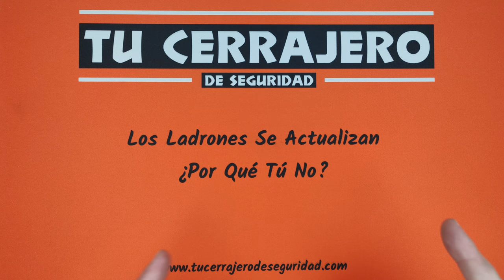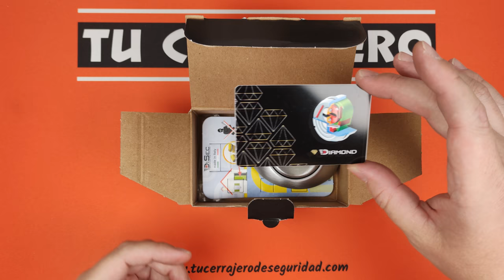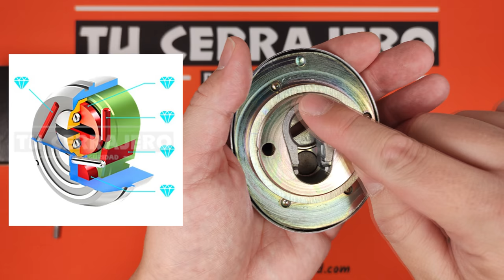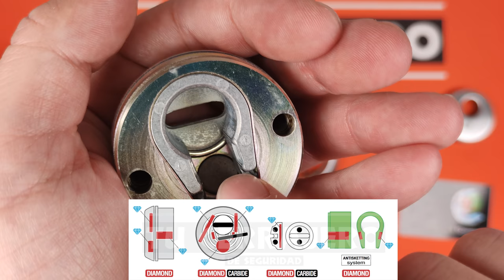ESCUDO DISEC DIAMOND 🛡️ [ESCUDO PREMIUM 💪] [MEJOR ESCUDO QUE DISEC KRIPTON] MEJOR ESCUDO SEGURIDAD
DISEC DIAMOND
ESCUDO DISEC

MEJOR ESCUDO SEGURIDAD 2022
ESCUDO SUPERIOR DISEC KRIPTON 2021
MEJOR ESCUDO ACORAZADO

Los Ladrones se Actualizan
¿Por Qué Tú No?

Cerrajería Barcelona 🔐
Cerrajeros en Barcelona 🔐
🔨INSTALACIONES Y SERVICIOS
CERRAJEROS BARCELONA 24H
TU CERRAJERO
CERRADURA SEGURIDAD

🤗Los Que Valen, Crean🤙
🙄Los Que No Valen, Copian👎